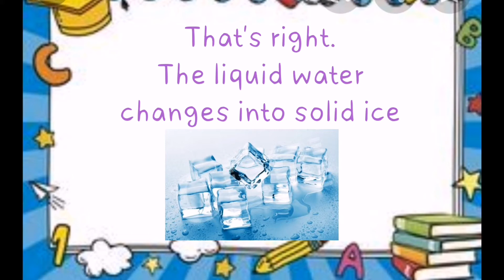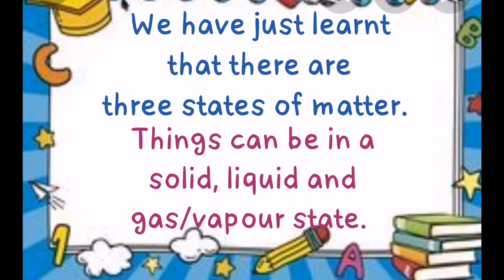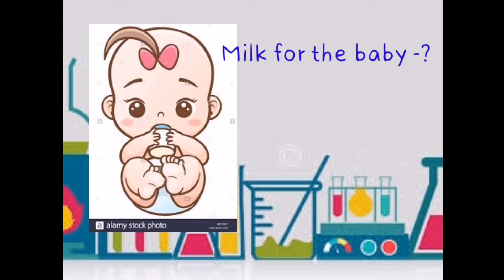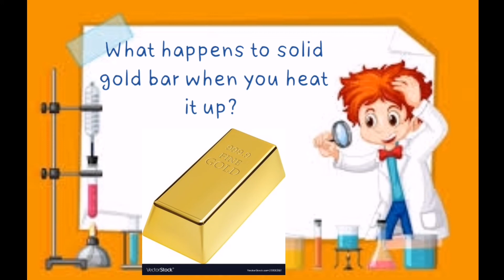how do you change the state of something